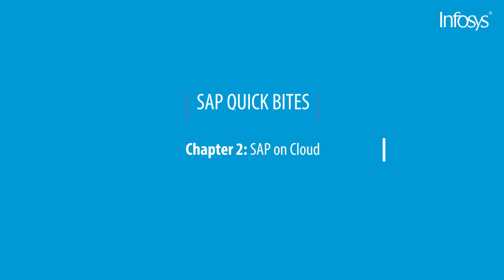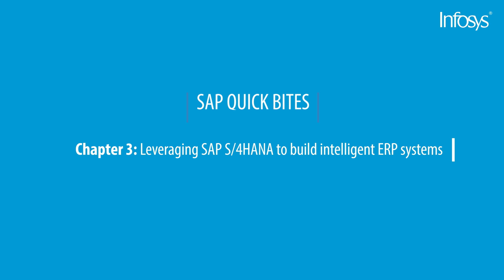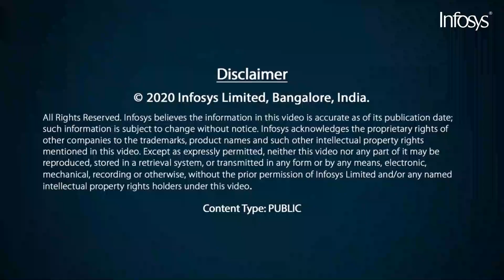SAP Quick Bites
Chapters:
 00:00 mins – The Rapidly Changing World of SAP by Vibhuti Kumar Dubey, SVP – SAP Service Offering Head, Infosys
 02:44 mins – SAP on Cloud by Ramesh Chougule, AVP – SAP Cloud and Digital Lead, Infosys
 04:53 mins – Leveraging SAP S/4HANA to build intelligent ERP systems by Sameer Joshi, Head – Transformation CoE, Infosys